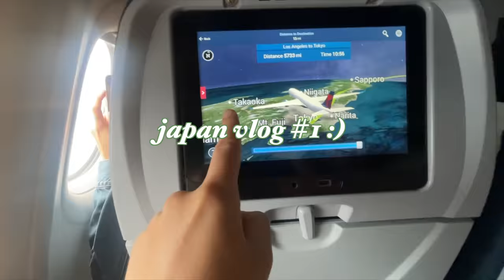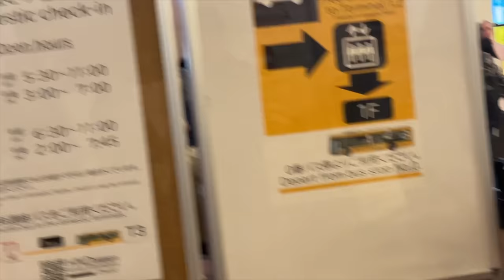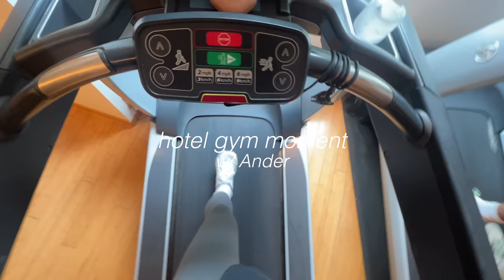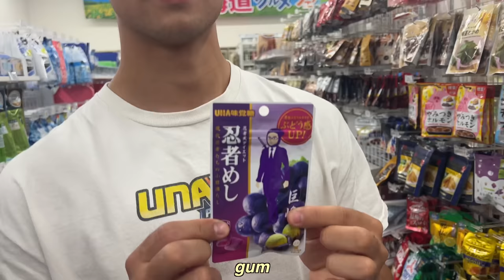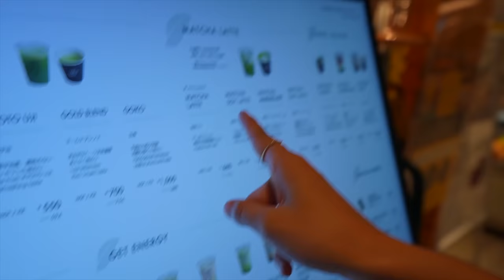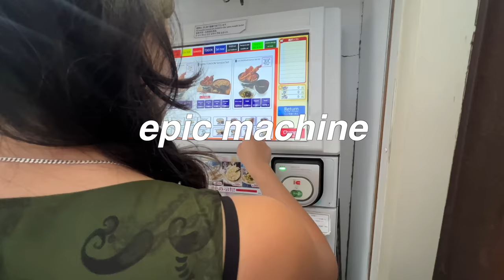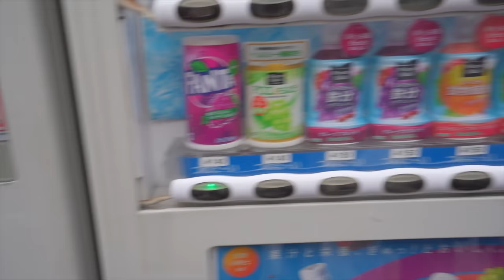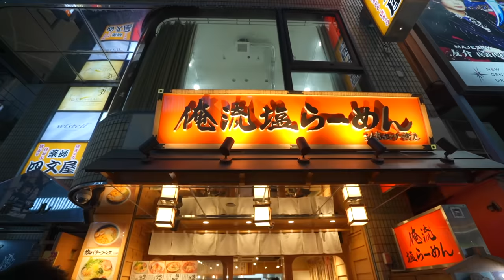surprising my siblings with a trip to JAPAN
against all odds. ft. @amberalexander @_andrewalexander_

Get Bury Us Alive by STRFKR and over 1M + mainstream tracks
License ID: VPxM9BDlxKv